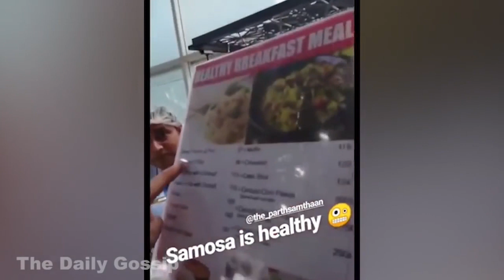Parth Samthaan FUNNY Video With GF Erica Fernandez & Sister Pooja Banerjee | Kasuti Zindagi Ki